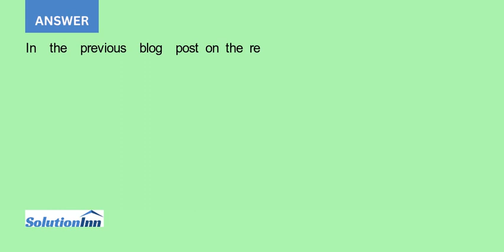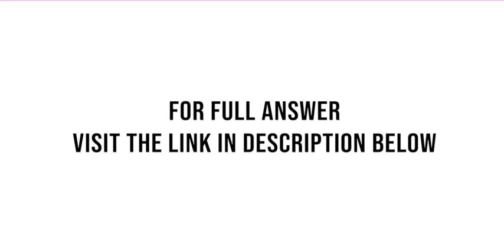Using the Social Analysis Framework Triangle Model or the Iceberg Model conduct a full social ana...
Using the Social Analysis Framework Triangle Model, or the Iceberg Model, conduct a full social analysis of a sweatshop or sweatshops answering the questions asked by the social model and breaking down the issues...